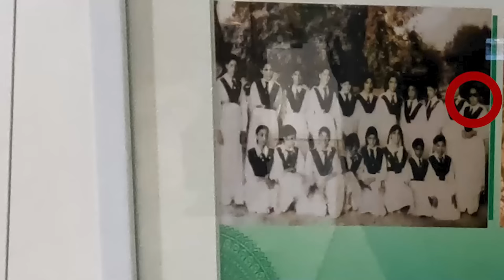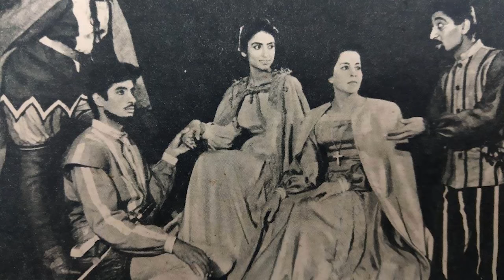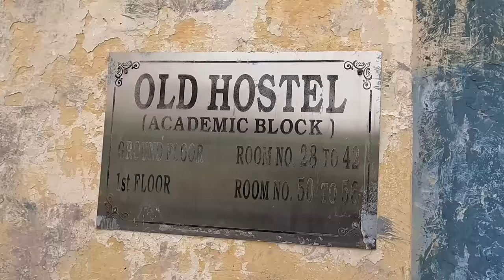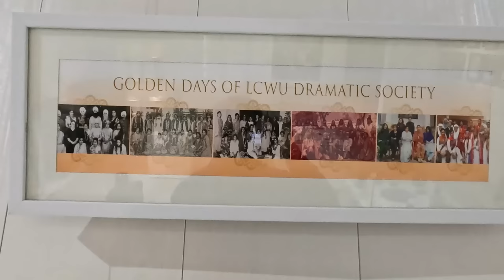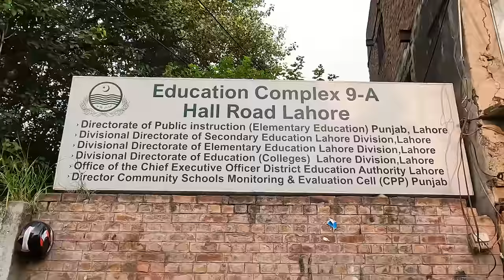We Find Amitabh Bachchan's Mother College In Lahore ! - Teji Bachchan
We Go Out Find Amitabh Bachchan Mother's College In Lahore.

Teji Harivansh Rai Srivastava Bachchan (née Tejwant Kaur Suri; 12 August 1914 – 21 December 2007) was an Indian social activist, the wife of Hindi poet Harivansh Rai Bachchan and mother of Bollywood actor Amitabh Bachchan.